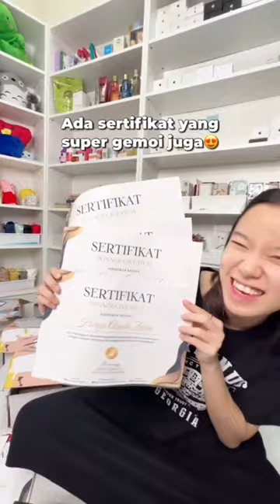Tiktok Jenny Fransisca | packing iphone giveaway🔥